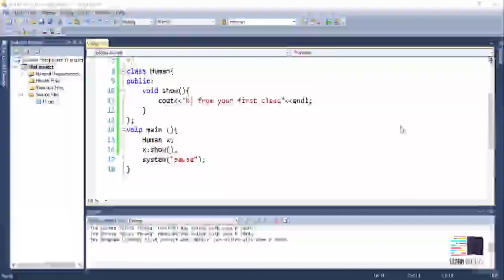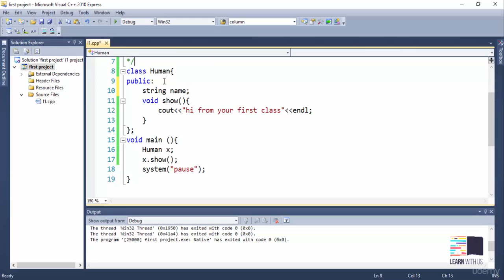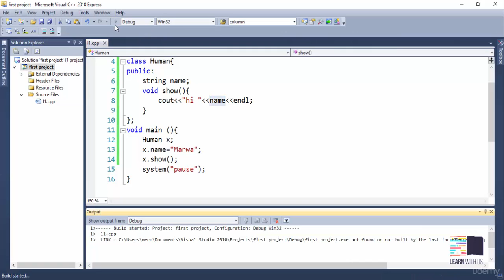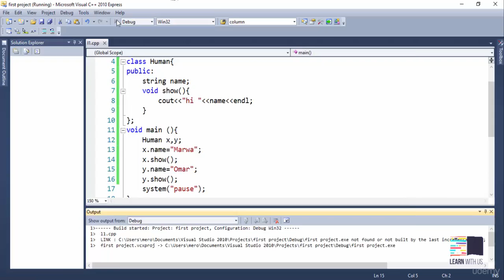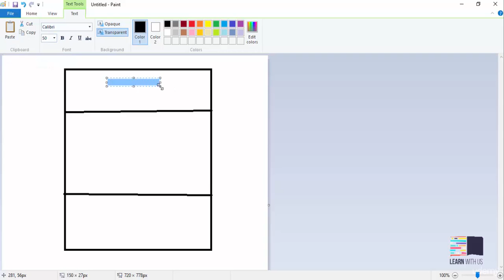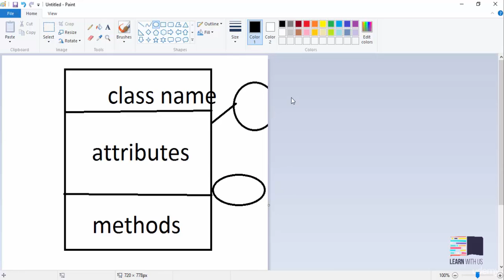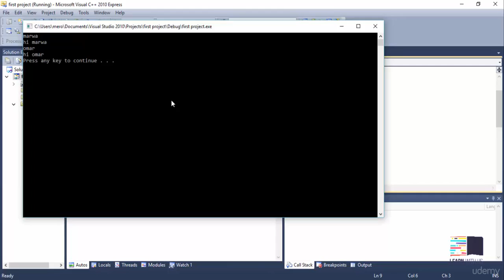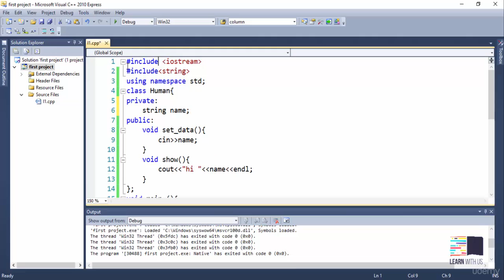37 Class Properties, Methods, Members _C++